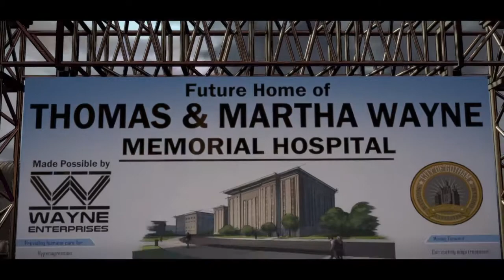Batman me dulen hajnat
BATMAN - THE TELLTALE SERIES (DIGITAL)